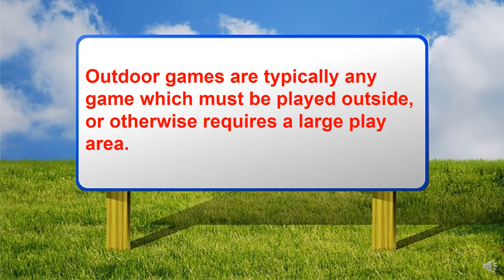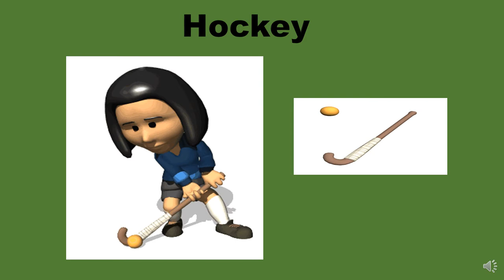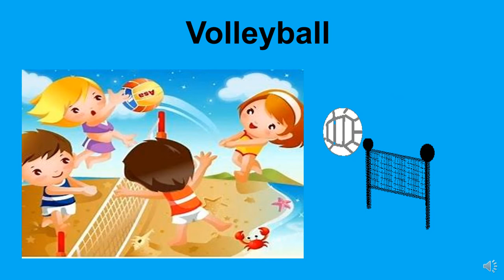Outdoor Games Names For Kids I Games for kids I Kids Learning video I Outdoor physical activity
hello children
welcome to kids learn.
This video will help your toddlers in memorizing the spelling and pronunciation of different games played out of the house.

🎵 Track Info:

Genre: Pop - Happy Hello kids